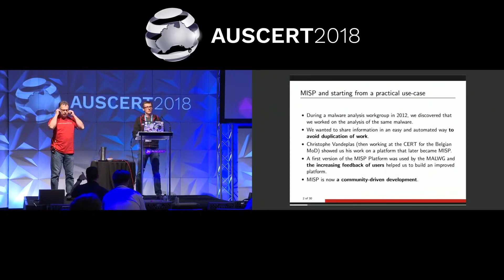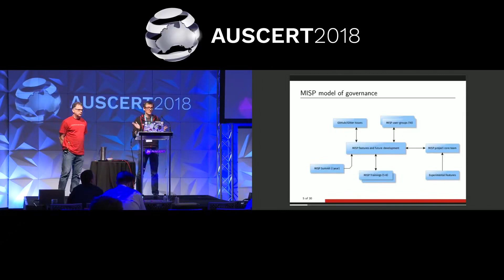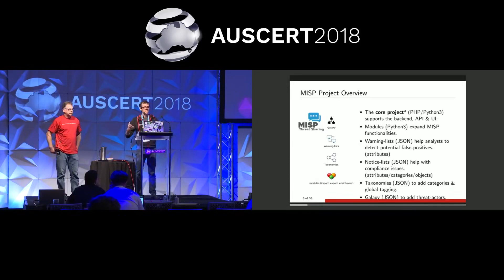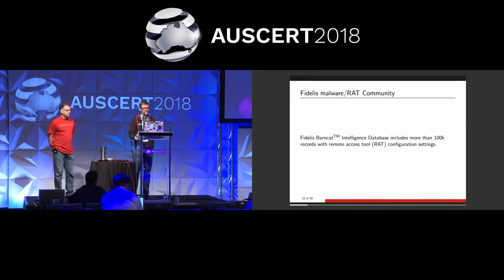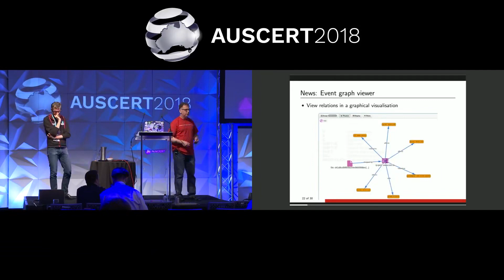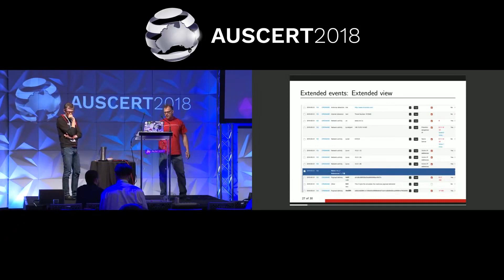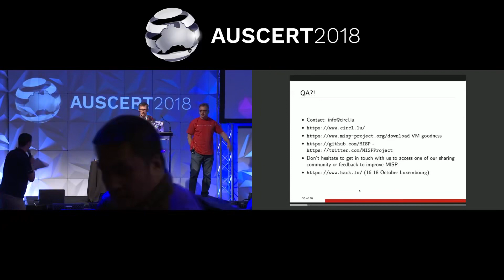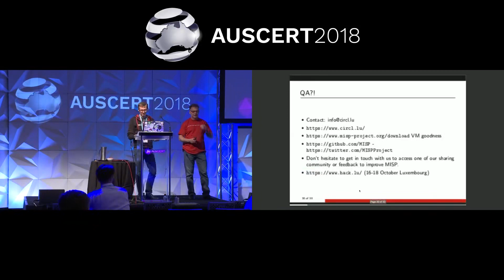Michael Hamm & Steve Clement MISP Threat Sharing Platform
AusCERT 2018 Hacking conference